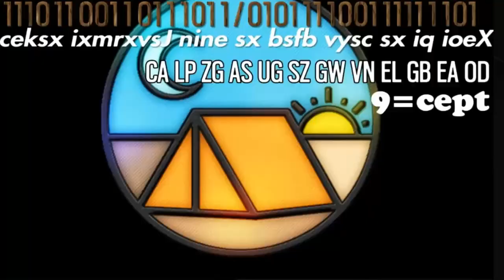Another Rocket Cars Montage